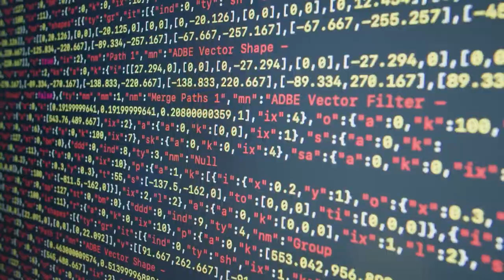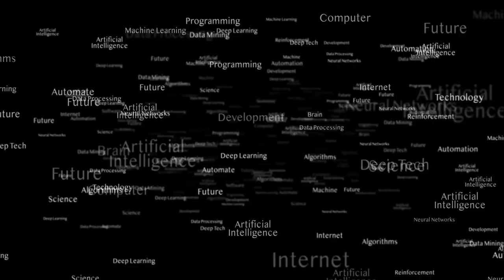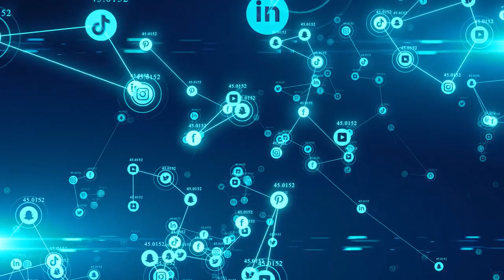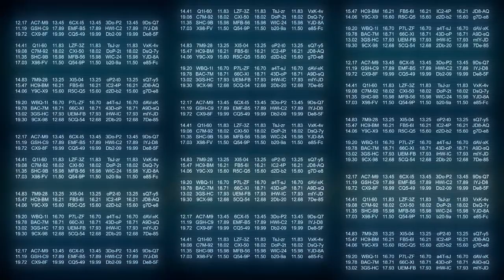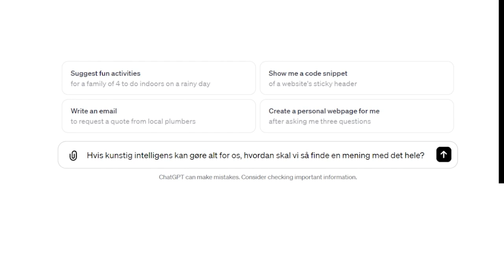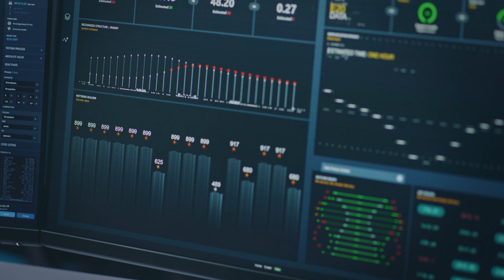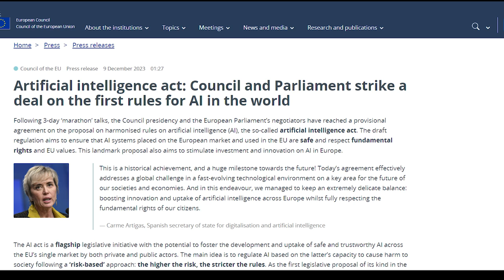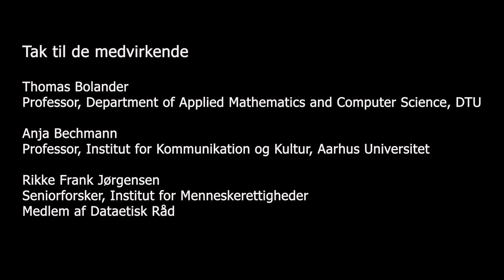Kunstig intelligens er en revolution i samfundet - for EU og resten af verden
00:00 INTRO
0:43 Kunstig intelligens har sine begrænsninger, og der er brug for EU's lovgivning på området.
2:13  BOLANDER - Hvad er kunstig intelligens (AI)? Symbolsk og subsymbolsk AI.
2:35  BOLANDER - Machine Learning er subsymbolsk og lærer af egne erfaringer.
3:37  BOLANDER - Neurale netværk er en del af Machine Learning, inspireret af den menneskelige hjernes neuroner.
4:35  BOLANDER - Symbolsk AI prøver at efterligne det højeste niveau af menneskelig tænkning.
7:40  BOLANDER - Deep Learning er også neurale netværk.
8:33  BOLANDER - Computervision anvender Deep Learning.
9:03  BOLANDER - Natural Language Processing (NLP) er i dag også baseret på neurale netværk.
10:03 Lang vej til, at AI bliver et stabilt universalværktøj. Derfor er der brug for lovgivning og forsigtighed.
10:23  BOLANDER - Lovgivning skal håndtere, at handlinger fra selvlærende subsymbolsk AI kan være uforudsigelige.
15:30  BOLANDER - Algoritmer i sociale medier er simpel AI men kan skabe "ekkokamre" og svække demokratiet.
17:25  BOLANDER - EU's AI Act kan ikke dække alt på forhånd. AI er i en rivende udvikling.
19:38  BOLANDER - AI mangler social intelligens, og det understreger behovet for regulering.
 23:08 BECHMANN - Kunstig intelligens er ikke intelligent.
24:05 BECHMANN - Vi undervurderer det, der skal fortælles lærende algoritmer.
27:56 BECHMANN - Risiko på sociale medier for kollektiv inerti med ens holdninger.
31:51 BECHMANN - Hvis AI kan hjælpe med alt, hvad giver så mening for os og samfundet at lave?
34:07 Hvem skal den selvkørende bil køre ned? AI giver mange etiske udfordringer.
35:52 JØRGENSEN - Værdigrundlaget for AI Act sætter mennesket i centrum.
36:48 JØRGENSEN - Mange danske AI-projekter er lukket ned. Datamangel, bias og automatiseringsbias.
39:50 JØRGENSEN - Fundamentet for AI Act er en risikobaseret tilgang.
40:59 JØRGENSEN - AI med minimal eller ingen risiko.
41:22 JØRGENSEN - AI med begrænset risiko.
41:49 JØRGENSEN - AI med høj risiko.
42:56 JØRGENSEN - AI, der er forbudt.
44:07 JØRGENSEN - Risikovurdering/lovgivning skal være dynamisk og knyttet til brugssituationen.
46:25 Politisk aftale om AI Act indgået 8. december 2022. Indholdet i AI Act.
48:30 JØRGENSEN - Menneskelig intelligens kan mange andre ting end AI.
50:20 JØRGENSEN - Vil sprogmodeller som ChatGPT erstatte 60-70 pct. af vidensarbejde om få år?
51:33 JØRGENSEN - Mennesker kan noget helt særligt, som maskiner ikke kan.

I dette program ser vi på, hvad EU’s AI Act går ud på - verdens første brede lovgivning om kunstig intelligens. Vi dykker også ned i, hvad kunstig intelligens egentlig er, hvad det kan bruges til - og hvorfor det har sine begrænsninger.

Kunstig intelligens kommer til at fylde rigtig meget i samfundet, og vi bruger det allerede på rigtig mange områder. Mulighederne er blevet endnu større med ChatGPT og andre såkaldte sprogmodeller, og udviklingen af kunstig intelligens foregår i dag med en voldsom og accelererende hastighed.

Men udfordringen med kunstig intelligens er, at selv om det kan bruges til utroligt mange ting og løse mange forskellige opgaver langt hurtigere, end mennesker kan, så har det også sine begrænsninger.

Det er ikke menneskelig intelligens. Det er ikke social intelligens. Kunstig intelligens begår fejl, og vi skal være påpasselige med ikke at overvurdere, hvad systemerne kan i forskellige situationer. Derfor er der brug for lovgivning på området.

Medvirkende:

THOMAS BOLANDER - Professor, Department of Applied Mathematics and Computer Science, DTU

ANJA BECHMANN - Professor, Institut for Kommunikation og Kultur, Aarhus Universitet

RIKKE FRANK JØRGENSEN - Seniorforsker, Institut for Menneskerettigheder, Medlem af Dataetisk Råd

Programmet er produceret af journalist Flemming Østergaard med støtte fra Europa-Nævnet.